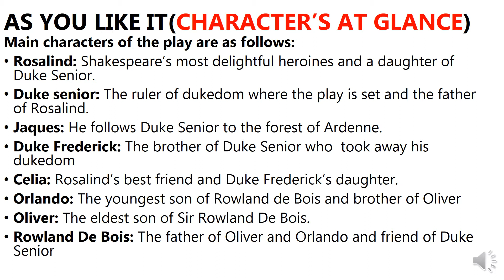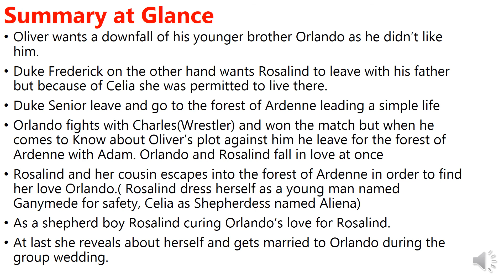AS YOU LIKE IT BY WILLIAM SHAKESPEARE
This video delve into a wonderful story line and characters of the play "As you like it" by William Shakespeare. The play encompasses all emotions humans, be it the feeling of hate among brothers, love between a boy and girl, greed for throne and need for friend. This video will help you in knowing important aspects of the play, so watch the video to know more about this entire play